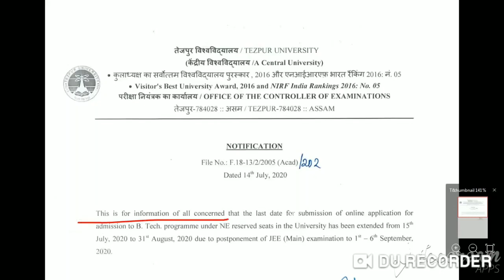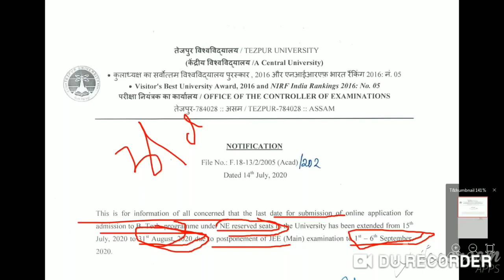Tezpur University admission 2020 B.Tech apply online date extended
this video will provide information regarding B.Tech proggram in Tezpur University ...

##Tezpur university, B.Tech admission ,